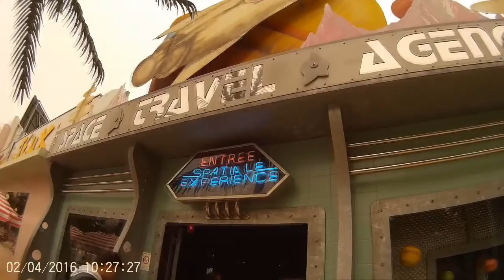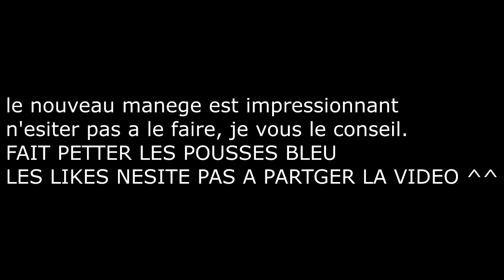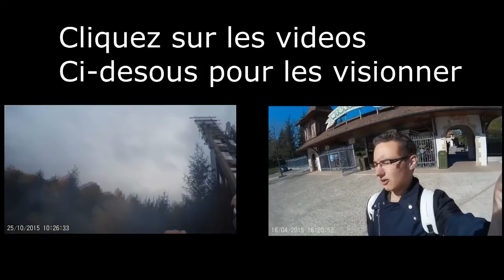NIGLOLAND 03.04.16 - LE DONJON DE L'EXTREME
il avais personne a niglo se jour le nouveau manège est super bien nesité pas a partager la vidéo, mettre a like et j'espère dépasser les 16 000 vues de niglo partie 1 grâce a vous je vous remercie.
J'ai pas fait la rivières canadienne car il faisait trop froid.

Nigloland se trouve a delancourt dans la Champagne Ardenne dans l'aube (10)